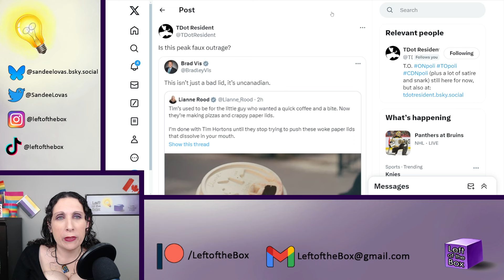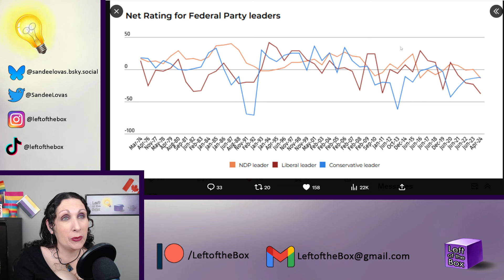All The Federal Leaders Are Under Preforming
We need to replace the Liberal and NDP federal leaders, that way we don't need to replace the Con's cause no one would vote for that dweeb.